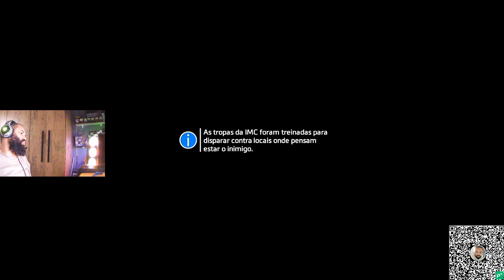XOne │ TITANFALL 2 [ MISSÃO 5: ]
PIX:
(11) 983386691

Kwai:
JWDETONADOS